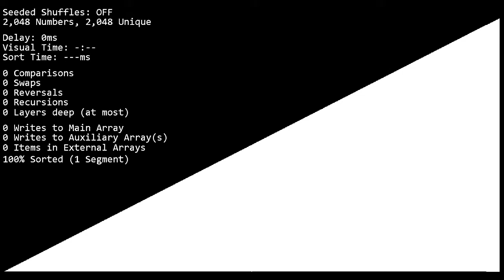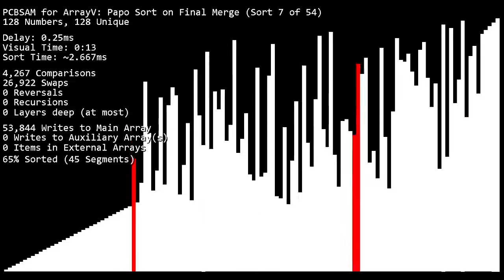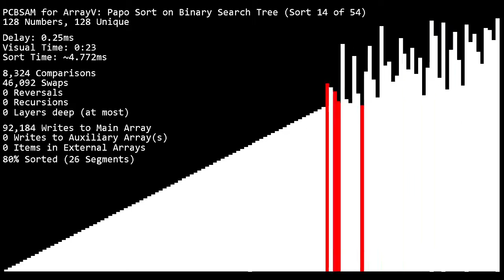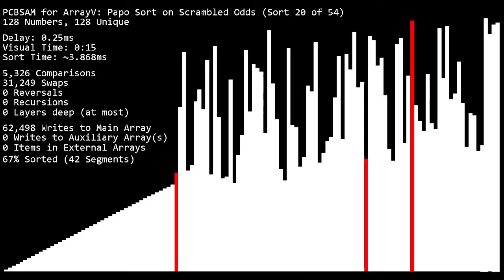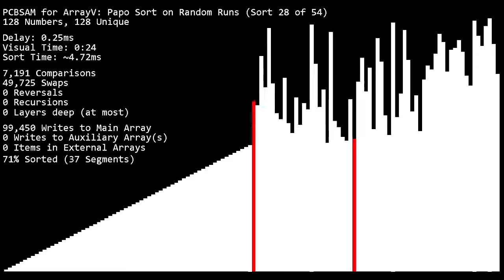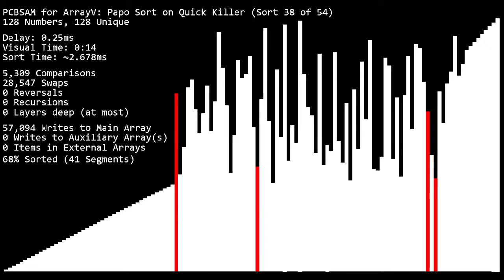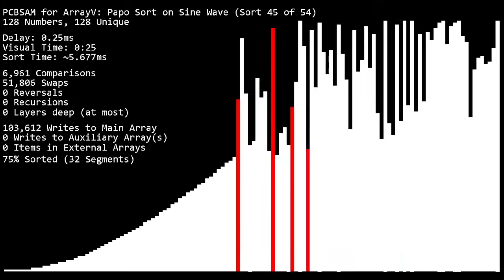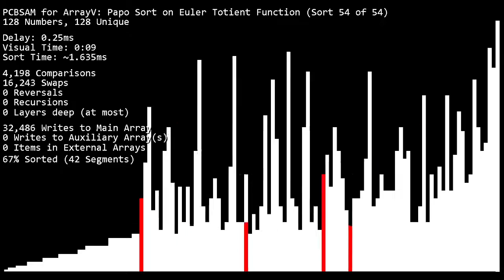Papo Sort (Reverse Sandpaper Bogo Sort)